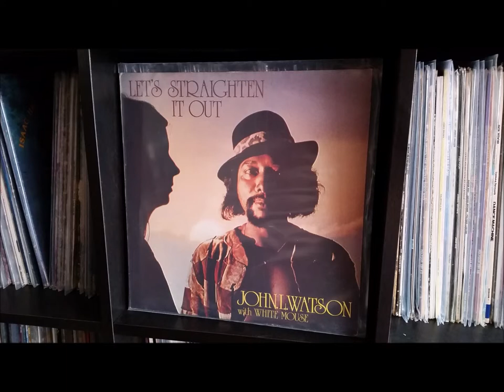john l watson with white mouse get down tonight